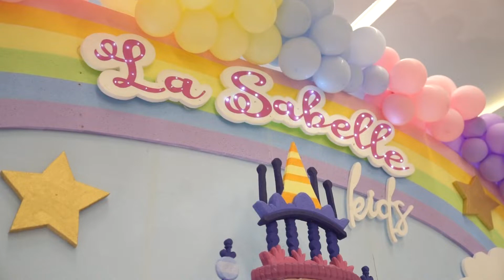After Party - Ariella Collection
We proudly present to you, —The official after-party video of our Ariella Collection 🤍 A little celebration makes the best memories! Thank you to all the guests who came to celebrate Ariella Collection's succession with us!

A special thank you to our beloved vendor:
Venue: @arkava.luxury.ballroom
Playground: @zaida_rental
Photobooth: @photoboothtangerang